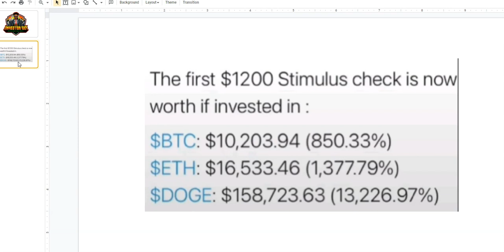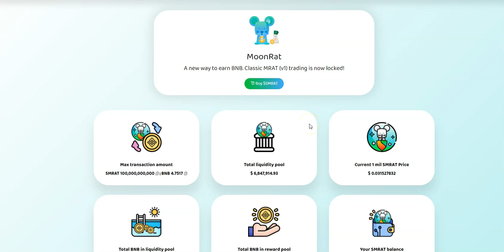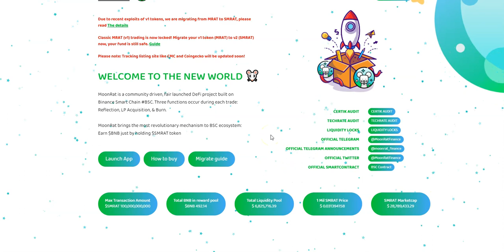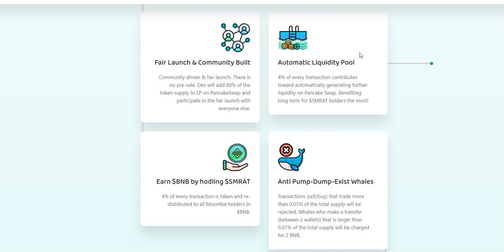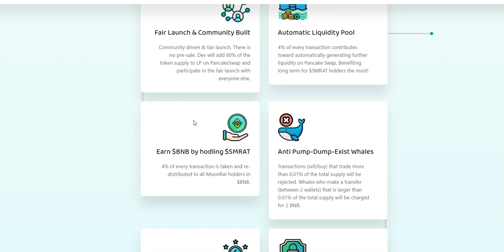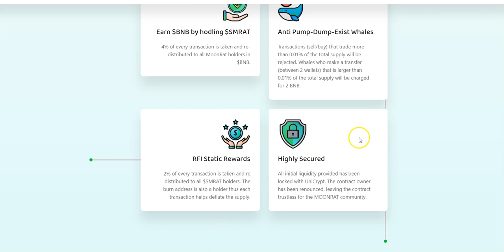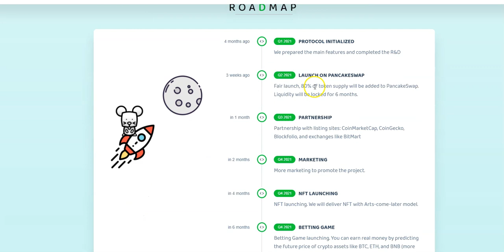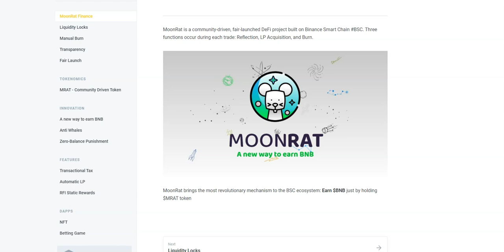💰💸 Moonrat Tokenomics | Crypto Moonshot 100x Token | Doge to a Dollar up 14k% 💸💰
Stocks

1. Trade Money ATM publishes newsletters, trading, training and educational products related to various markets (collectively and hereinafter referred to as the “Programs”) that are offered for a fee to the general public (fee paying persons hereinafter referred to as “Subscribers”).

2. Trade Money ATM is a research publishing firm utilizing the publisher’s exception to the definition of an “investment adviser” in the Investment Advisers Act of 1940. None of the Programs or any other form of communication delivered or created by Trade Money ATM provides individual, customized investment advice. The Programs are intended to supplement your own research and analysis. The information published is based on the opinions, statistical and financial data and independent research of Trade Money ATM. Trade Money ATM’s Programs do not reflect the views or opinions of any employee, officer or representative of Trade Money ATM.

3. Trade Money ATM publishes information regarding stocks, options, ETFs, and currencies (“Financial Products”). However, the information in our Programs is not customized or personalized to any particular risk profile or tolerance. Nor is the information published by Trade Money ATM a customized or personalized recommendation to buy, sell, hold, or invest in particular Financial Products. Subscribers will need to depend on their own trading and investing skills in order to handle problematic situations that may arise, including consultation with their own brokers and financial advisors as they deem appropriate.

4. Trade Money ATM, its employees, officers and representatives are not responsible for any errors or omissions in any of Trade Money ATM’s newsletters or Programs. Any commentary, analysis, and opinions represent the views of Trade Money ATM, and are subject to change at any time without prior notice. The information provided in the Programs contains material which is obtained from sources which Trade Money ATM believes to be reliable. Although Trade Money ATM believes the information to be reliable, Trade Money ATM has not independently verified or otherwise investigated such information. As a result, Trade Money ATM does not guarantee the accuracy or completeness of any such information. Trade Money ATM’s Programs are not a solicitation or offer to buy or sell any Financial Products.

1. You may lose money trading and investing. Trading and investing in securities, ETFs, options, equities, and foreign currencies is always risky. For that reason, you should trade or invest only “risk capital” – money you can afford to lose.